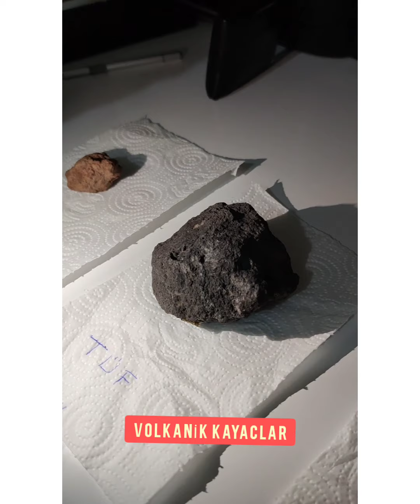Yerin derinliklerinden gelen güç🌋🌋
VOLKANİK KAYAÇLAR